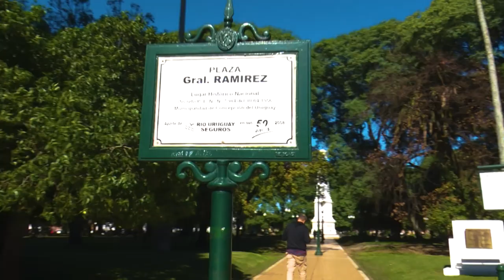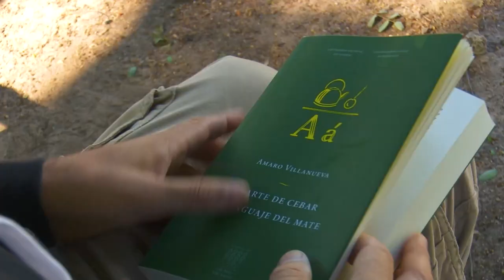El lenguaje del mate de Amaro Villanueva (fragmento)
Un fragmento del libro "El arte de cebar. El lenguaje del mate" de Amaro Villanueva y editado por EDUNER. Este micro fue producido por Canal UNER para el segmento Narraciones Universitarias de Noti U.